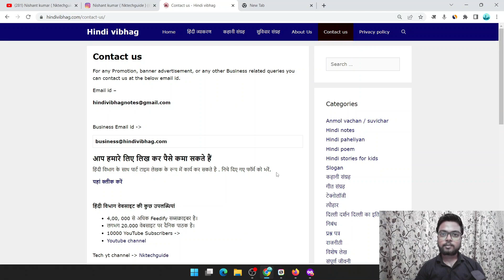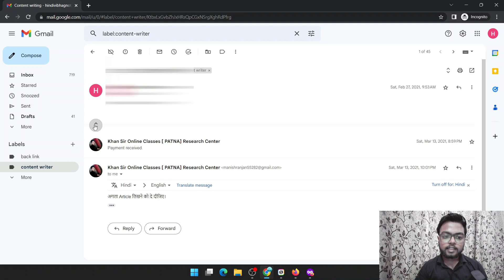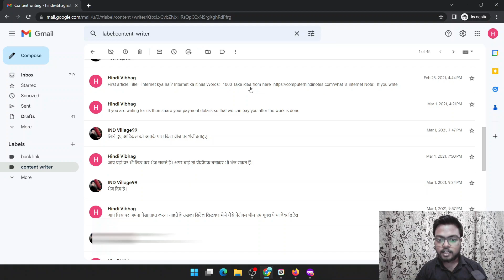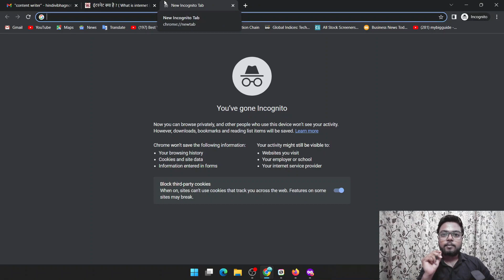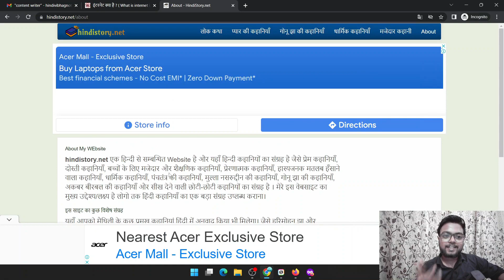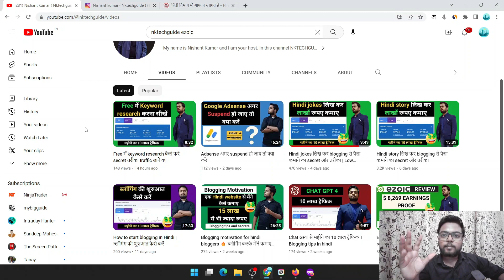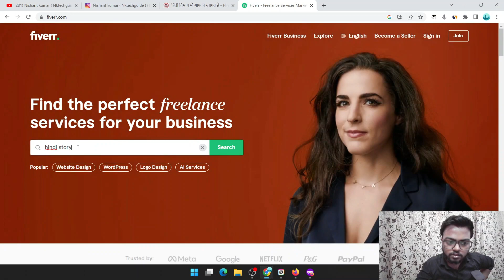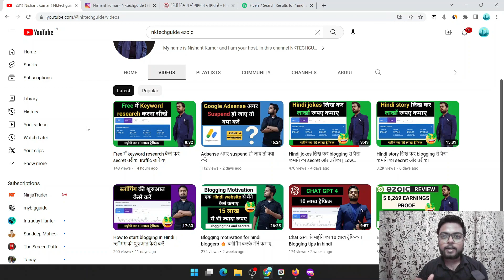ऑनलाइन पैसा कमाने का सबसे आसान तरीका Online paisa kaise kamaye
How to make money online in easy way in hindi without any investment.
आज मैं आपको वह तरीका बताऊंगा जिससे आप ऑनलाइन पैसा कमाने में सफल होंगे और अपनी पहली कमाई भी कर पाएंगे. इंटरनेट पर आप आए दिन वीडियो देखते रहते होंगे जिसमें दिखाते हैं कि आप बहुत सारा पैसा कमा सकते हैं परंतु अंत में आपके हाथ में कुछ नहीं आता और आप निराश होकर अपने घर में बैठते हैं. परंतु इस वीडियो में आपको कुछ ऐसा देखने को और जानने को मिलेगा जिससे आप सच में ऑनलाइन कमाई कर सकते हैं और यह जरिया मैंने भी खुद अपनाया है.
सबूत के साथ दिखाऊंगा कि लोग ऑनलाइन कैसे बहुत सारा पैसा कमा रहे हैं सिर्फ आसानी से यह वाला काम करके मतलब कि ऑनलाइन लिखकर. आपको ऐसे वेबसाइट वाले को ढूंढना है जिसको लेखन सामग्री की आवश्यकता हो और आप उसका यह काम करके दीजिए. इससे उसे तो फायदा होगा ही जो आपसे लिखवा रहा है अपितु आपको भी फायदा होगा क्योंकि आप इससे पैसे कमा सकेंगे. अगर आप सही तरीके से लिखना जानते हैं और अच्छा आर्टिकल लिख कर देते हैं तो आपको बार-बार यह वाली नौकरी मिलेगी और आप खूब पैसा कमा सकते हैं. यही सबसे सरल और बढ़िया तरीका है पैसा कमाने का इसके अलावा अगर आप किसी और चक्कर में फस रहे हैं तो वह गलत है.
सबूत के साथ देखिए इस वीडियो में कि मैंने क्या बताने की कोशिश करी है.